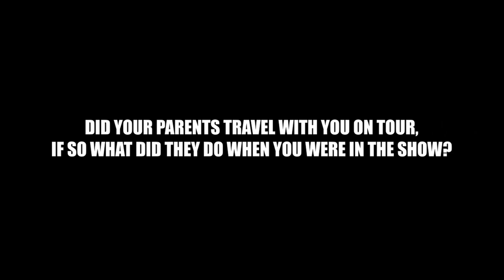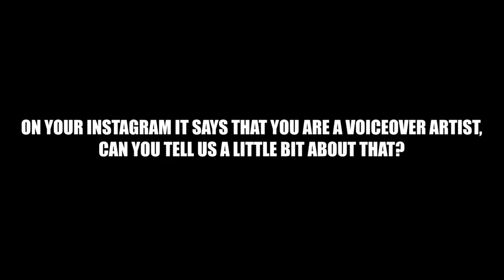Brody Bett Interview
In today's video we are going to be interviewing Brody Bett, a singer and actor who just finished staring in the national broadway tour of "Finding Neverland".